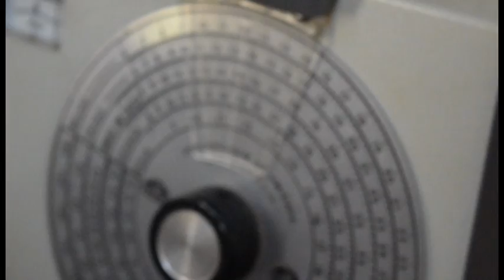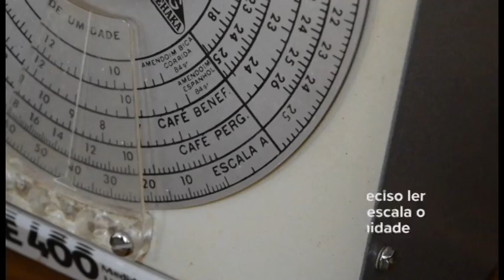COE | Medindo a umidade do café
Já viu como a umidade do café é medida?

Nesse vídeo aprendemos que máquina é comumente usada e qual o passo a passo para avaliar se o café já secou o suficiente para beneficiar ou guardar nas tulhas.

Esse processo é feito várias vezes durante a etapa de secagem e é feito com muito cuidado pelos produtores.